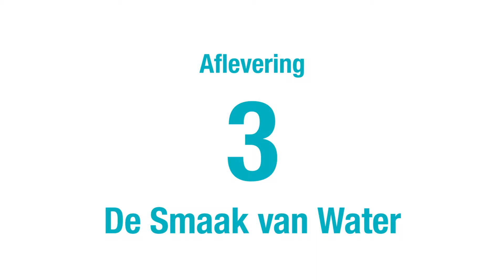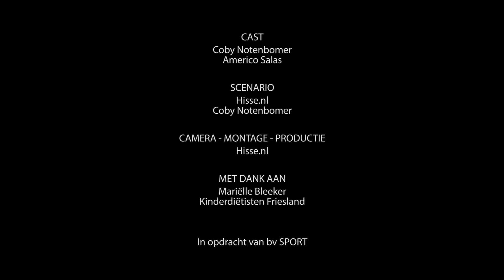Aflevering 3 De Smaak van Water